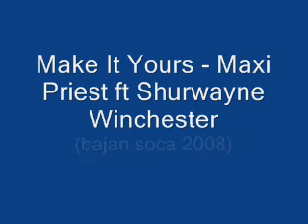Make It Yours - Maxi Priest ft Shurwayne (Bajan Soca 2008)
Make It Yours - Maxi Priest ft Shurwayne Winchester(Bajan Soca 2008)